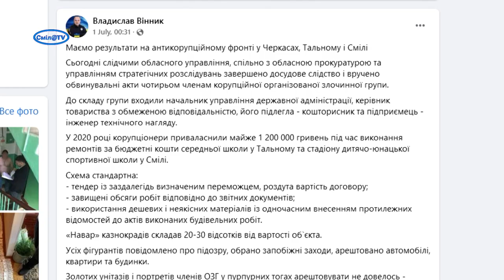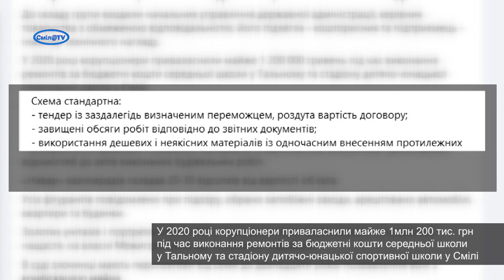Корупціонерів, які привласнили кошти під час ремонту ДЮСШ «Олімп» судитимуть